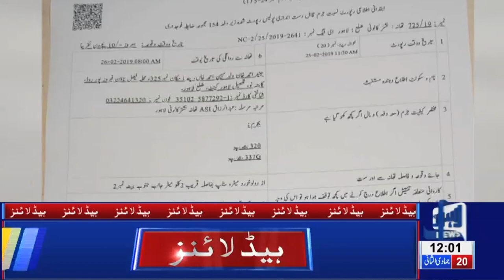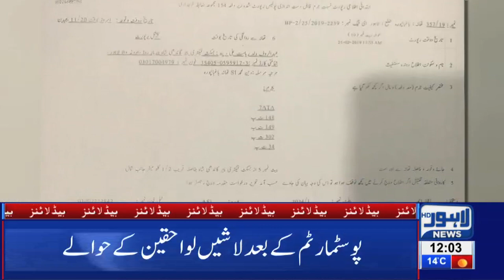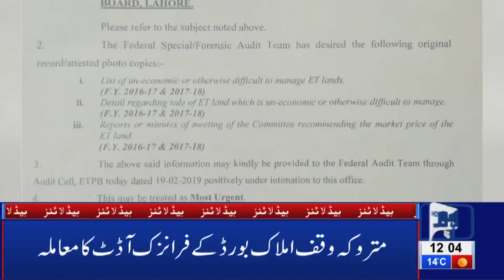12 PM Headlines Lahore News HD – 26th Feb 2019